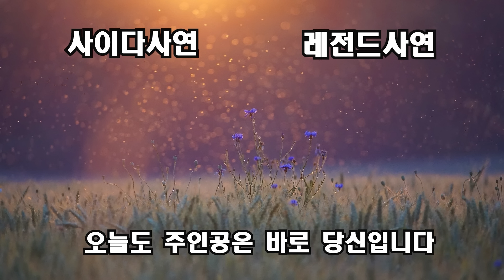(반전신청사연)60억대 자산가 딸인 내가 타일공과 결혼한다고 하자 호적서 파겠다는 아빠"안녕하세요! 김용철이라고 합니다" 예비남편이 집에 찾아오자[신청사연][사이다썰][사연라디오]